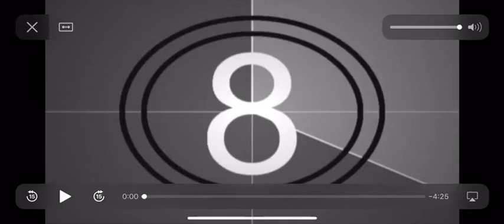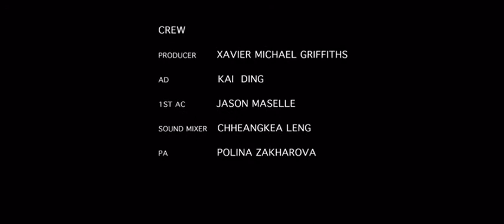Father Figure short film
Jessie Barnes Jr. play an absentee father who is afraid to confront his son.